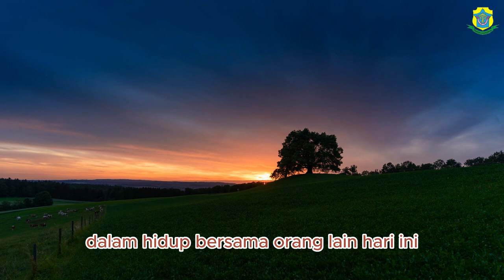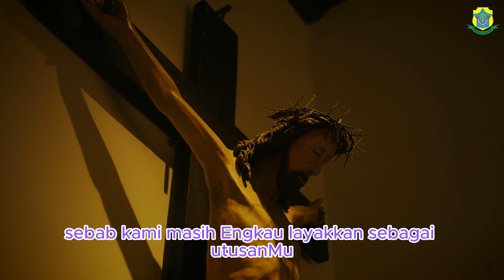MENDOAN - Senin, 7 Agustus 2023 - RD. Ia Indra Pamungkas - Katedral Purwokerto